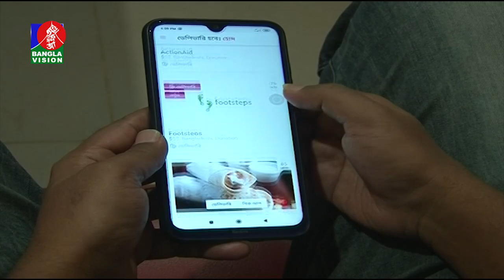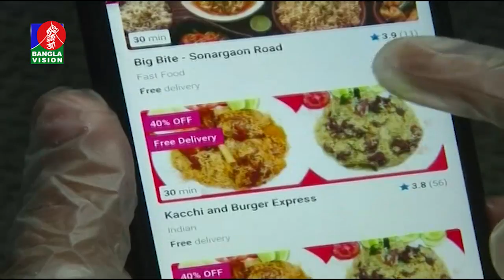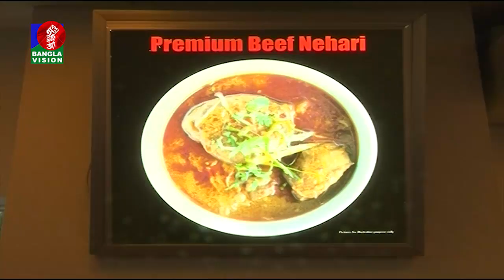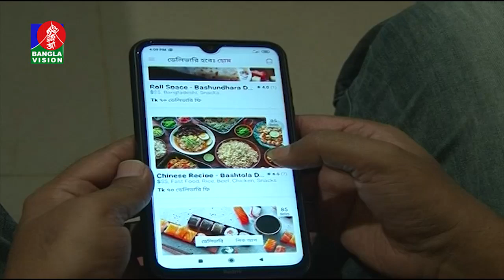করোনার কারণে বেড়েছে অনলাইনে খাবার অর্ডার করার প্রবণতা | BanglaVision NEWS